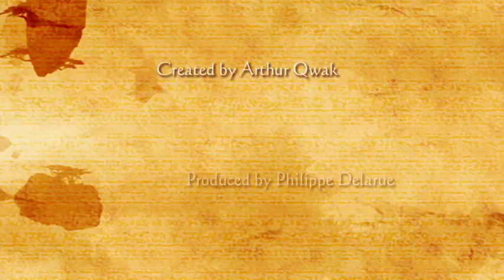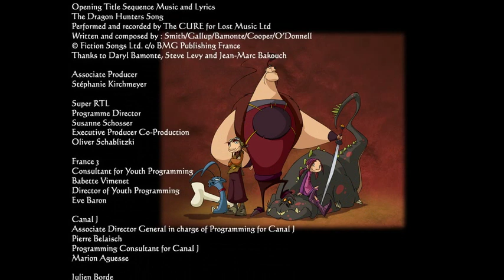Dragon Hunters : The Orphan Farm (S01 - Ep19)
Dragon Hunters : 🐉 The Orphan Farm 🍼 (Season 01 - Episode 19)

Returning from a hunt, Gwizdo and Lian-Chu decide to go via the Orphan Farm, the home where they were fostered by Mother Hubbard. When they arrive they are surprised to find that the farm is in ruins. Tracks and footprints suggest that the farm has been ravaged by a dragon. Only one single orphan boy survived the attack. He helps our heroes find his buddies held prisoner in a goldmine. Gwizdo will have to prove to everyone that he is not a scaredy-cat, despite the many tales that Mother Hubbard is fond of telling the orphans.